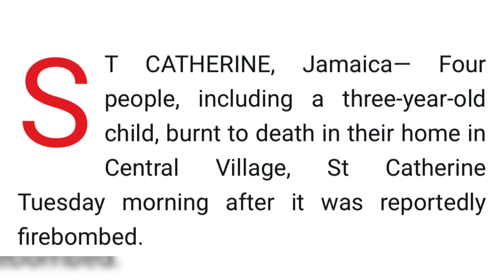OMG!! A War Dem Come Fi War,Wild Clash JLP and PNP Supporters, 4 Killed in Suspected Firebombing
News Reviews and Discussion On: Tensions remain high following the Local Government Elections, 4 K!lled in Suspected Firebombing in Central Village
“A War Dem Come Fi War!” Footage Shows Wild Clash Between JLP and PNP Supporters in Kingston